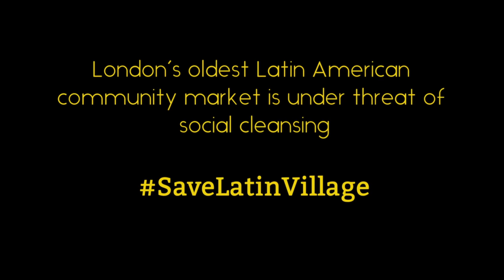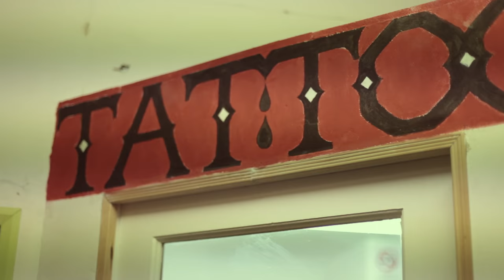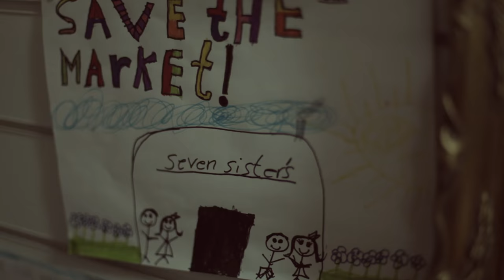Save Latin Village & Wards Corner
Save Latin Village/Ward’s Corner - Protect Latin American                                Community, Culture and Heritage!

London’s oldest Latin American community market is under threat of social cleansing. We urgently need your support to fund our legal defence!

Latin Village / Ward’s Corner in Seven Sisters has been home to 60 market stalls since the 1970s and is a fixture in London's Latin American community - the capital’s second fastest-growing ethnic population. When property firms decide that traditional markets can be moved in the name of development, estates and homes are never far behind, so the fight for the market is also the fight for the wider community’s soul.

After Haringey Council accepted a planning application by Grainger PLC in 2008, it was rejected on appeal by a High Court judge, who ruled in June 2010 that the Council’s decision had not taken into account the impact that the development would have on local culture and heritage which would disproportionately affect ethnic minority groups. In May 2012, Haringey once again gave Grainger the go-ahead to turn the market into a shopping mall and private flats, without any affordable housing provision and only lip service paid to the concerns raised by the appeals judge two years earlier.

On 22 September 2016, Compulsory Purchase Orders (CPOs) were issued against the Latin Village/Ward’s Corner traders local homeowners, giving the Council go-ahead to start an eviction process against the market. We are doing everything in our power to protect this London landmark, but urgently need funds to pay for legal support and representation by January 2017. We will need £7000 to get advice and open our case with a barrister. This is the first step to challenge the CPOs from a human rights perspective, and stop this unwanted and unnecessary development.